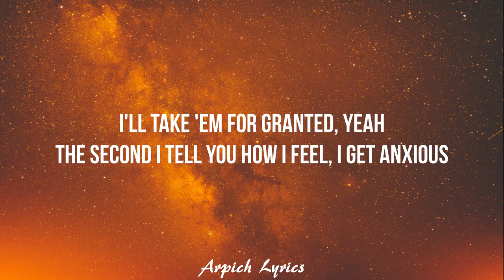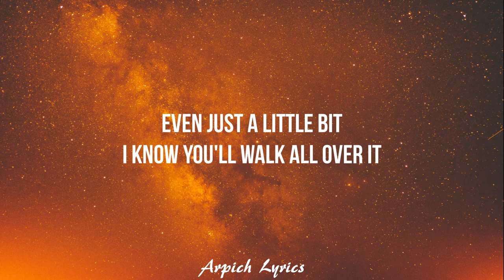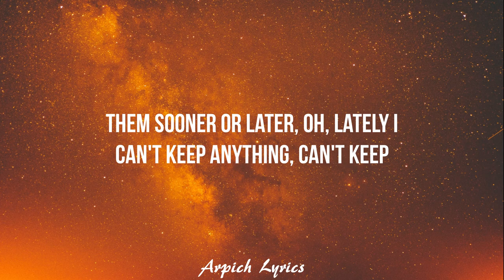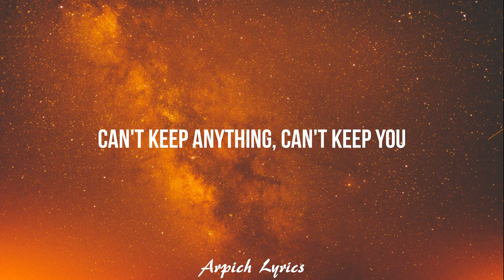John K - cheap sunglasses (Lyrics)